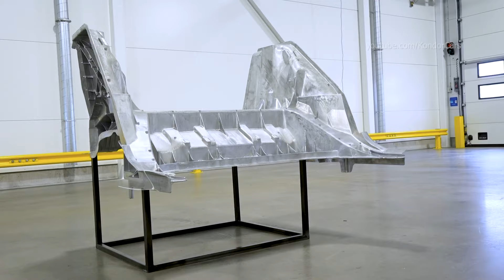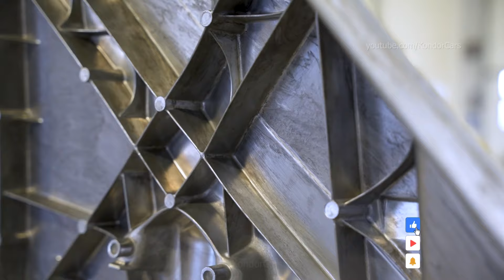Volvo EX30 - Entry Point to Electric SUVs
Volvo EX30 smalest suv eco friendly
The Volvo EX30 is a highly anticipated addition to Volvo's electric vehicle lineup. Here's a comprehensive summary of what we know so far:

Focus and Target Market:

Considered a subcompact SUV, perfect for navigating city streets and urban environments due to its maneuverability and smaller size.
Likely positioned as an entry point into Volvo's electric SUV range, targeting eco-conscious buyers looking for a practical and efficient city car.
Size and Design:

Expected dimensions haven't been officially revealed, but based on teasers and speculations, it likely falls within the subcompact SUV category.
Volvo has yet to reveal the official design of the EX30, but it's expected to incorporate the brand's signature Scandinavian design elements, known for clean lines, minimalist aesthetics, and a focus on functionality.
Range and Performance:

Official figures are not yet available, but estimates suggest a range of around 250-275 miles (402-443 km) on a single charge, which is suitable for daily commutes and errands.
Specific power and torque figures are not available either, but considering its target audience and size, it likely prioritizes efficiency over outright power.
Features:

Expected to come equipped with modern safety features and driver-assistance technologies that Volvo is known for, such as:
Pilot Assist (Volvo's semi-autonomous driving system)
A focus on pedestrian and cyclist detection
A modern infotainment system with smartphone connectivity features and potential integration with Volvo's digital ecosystem can also be expected.
Production and Availability:

The Volvo EX30 is still in the early stages of its launch cycle. While an official release date hasn't been announced, production is expected to start sometime in 2024.
Availability in specific regions might differ, so stay updated on Volvo's official channels for announcements.
Here's a table summarizing the key points:

Feature Details
Target Market Eco-conscious city car buyers
Size Subcompact SUV (estimated)
Range (Estimated) 250-275 miles (402-443 km)
Features Advanced safety features, driver-assistance systems, modern infotainment system
Production Expected to start in 2024

Source: volvo

My gear:
31,5" LG UltraFine 32UN88A-W